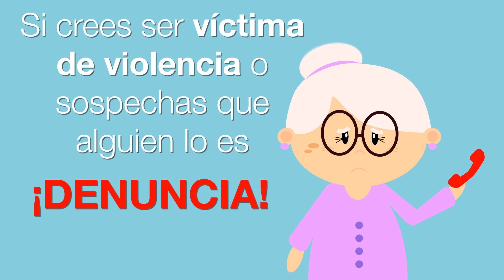Los adultos mayores pueden ser víctimas de violencia ¡DENUNCIA!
PGJDF CDMX